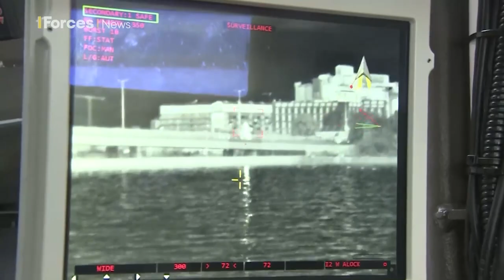SAAB's CB90 Amphibious Assault Boat. What Can It Do?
The SAAB CB90 is a fast and agile combat boat, capable of carrying up to 21 personnel with full equipment.

It can also be armed with large calibre machine guns, a MK19 grenade launcher, naval mines, depth charges and its own remote weapons station.